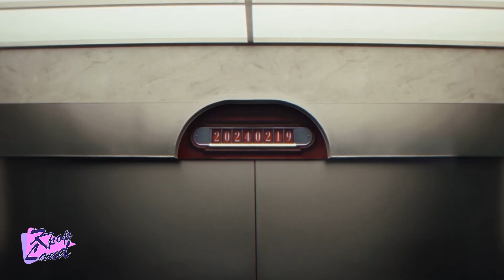"Disbandment Soon??" - TWICE Jeongyeon hints about the group's future